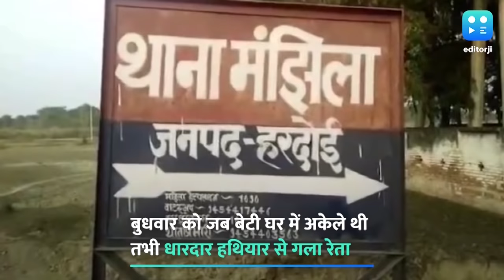Hardoi का हैवान पिता, बेटी का सिर लेकर पहुंचा थाने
यूपी के हरदोई में पिता की बेरहमी, बेटी का सिर धड़ से अलग किया!